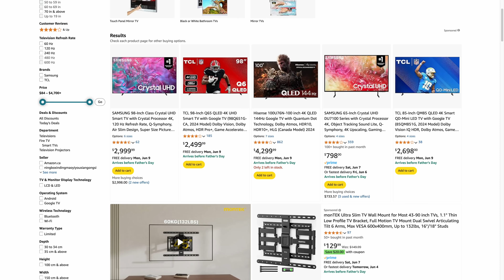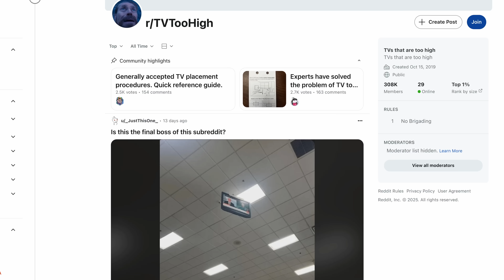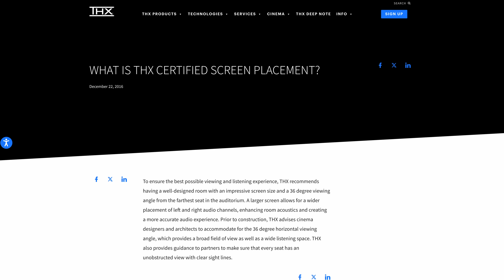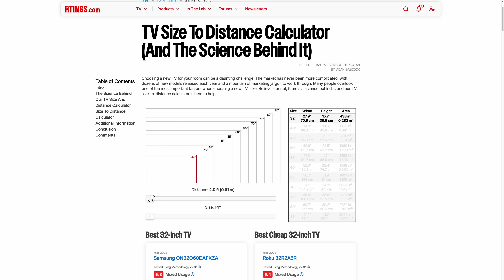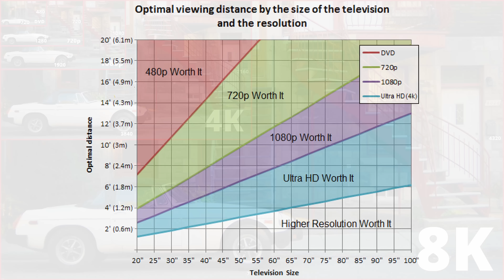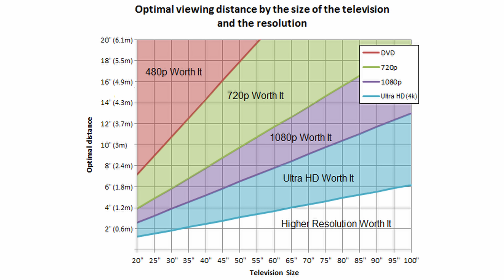Choose The Best TV Size For You! Size To Distance Calculator (And The Science Behind It)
TVs are getting bigger and bigger, but should you always go for the biggest TV you can find? The answer isn’t quite as simple as that. There’s a science to choosing the right TV size, and this rundown will help you find the best TV size for your needs.

For more details, check out our TV Size To Distance Calculator (And The Science Behind it)

Follow our 100+ TV (and 3 Monitor!) Longevity Test @RTINGScomRD

00:00 Intro
01:10 Viewing distance
02:33 Recommended Field Of View
04:19 A Note On Resolution
05:08 Size vs Performance
05:30 Conclusion
06:11 Outro

We make money directly from you via insider access on our website (which gives you access to extra features and when you buy a product after clicking a link to a retailer.